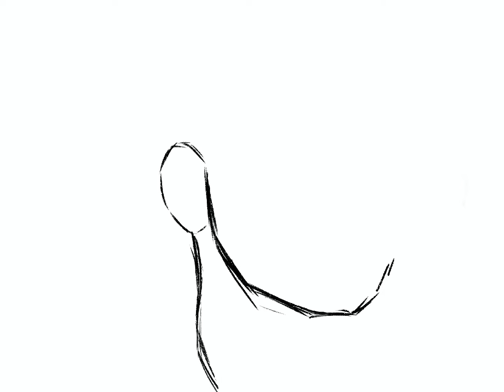Person of Interest John Reese Speedpaint/speed draw.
Just watched some person of interest recently and wanted to draw Reese. ❤️ Hope you enjoy!